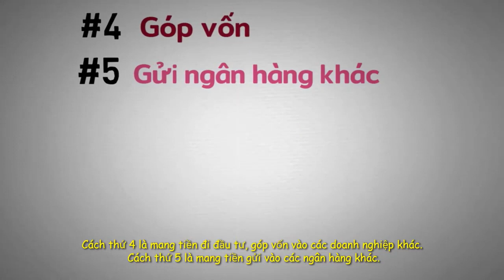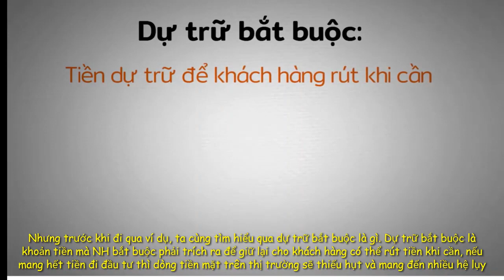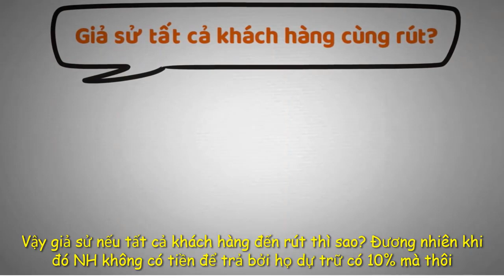Ngân hàng kiếm tiền như thế nào ? | Kiến thức đầu tư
# Nếu các bạn muốn mình chia sẻ về một chủ đề nào đó, hãy comment phía bên dưới

Hẹn gặp lại các bạn ở những video tiếp theo!